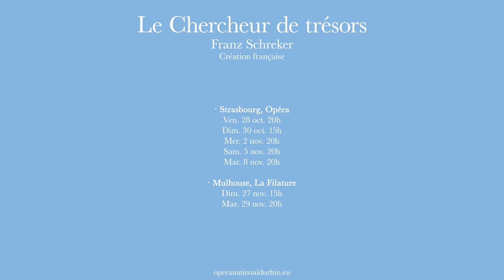OPÉRA | LE CHERCHEUR DE TRESORS (Der Schatzgräber) | Extrait | «Berceuse d'Els» | Opéra Studio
Le Chercheur de trésor – acte III, scène 1
« Klein war ich noch » (Berceuse d’Els)
Lauranne Oliva (soprano)
Levi Gerke (piano)
Artistes de l’Opéra Studio de l’OnR
Enregistrement réalisé par Accent 4 (octobre 2022)

OPÉRA | LE CHERCHEUR DE TRESORS | Extrait | «Berceuse d'Els» | Opéra Studio

DATES
Opéra STRASBOURG - Ven. 28 oct. 20h / Dim. 30 oct. 15h / Mer. 2 nov. 20h / Sam. 5 nov. 20h / Mar. 8 nov. 20h
La Filature MULHOUSE - Dim. 27 nov. 15h / Mar. 29 nov. 20h

LE CHERCHEUR DE TRÉSORS
Composition : Franz Schreker
Direction musicale : Marko Letonja
Mise en scène : Christof Loy
Décors : Johannes Leiacker
Costumes : Barbara Drosihn
Lumières : Olaf Winter

Chœur de l'Opéra national du Rhin

LES ARTISTES
Elis : Thomas Blondelle
Els : Helena Juntunen
Le Bouffon : Paul Schweinester
Le Roi : Derek Welton
La Reine : Doke Pauwels
Le Chancelier : Damian Arnold
Le Comte, le Héraut : Damien Gastl
Le Bailli : Kay Stiefermann
Le Gentilhomme : James Newby
Le Maître d’école, le Maire de village : Daniel Dropulja
Le Greffier : Glen Cunningham
L’Aubergiste : Per Bach Nissen
Albi : Tobias Hächler
Un Lansquenet : Fabien Gaschy
Femmes du peuple : Laurence Hunckler-ElMoncef, Anna-Chiara Muff, Stella Oïkonomou

INFORMATIONS
Durée : 2h50 entracte compris.

En partenariat avec France 3 Grand Est.
Enregistré par France Musique pour diffusion le 26 novembre à 20h dans Samedi à l'opéra, présenté par Judith Chaine.

Image : Apparition d'Els à l'Acte III du «Chercheur de trésors», esquisse d'Emil Pirchan, Berlin 1922
Son : Enregistrement réalisé par Accent 4 (octobre 2022)

SAISON 22'23